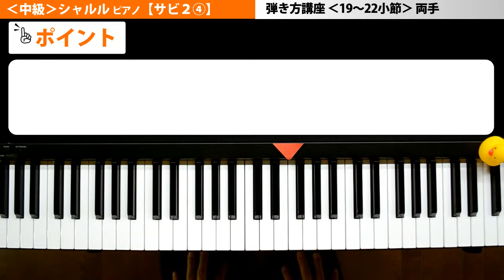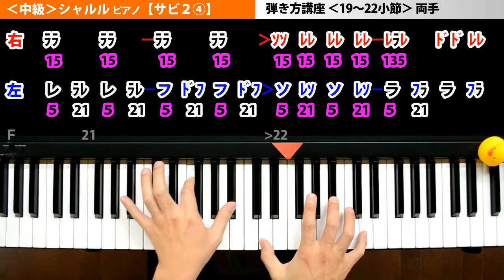[中級]シャルル(バルーン)ピアノ【ｻﾋﾞ2④】簡単 弾き方講座♪楽譜♪19～22小節両手｜K2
ボカロ「シャルル中級」です😄すでに初級は配信してるので、初めてこの動画を見る方は➡「シャルル初級

■□■引用元：バルーン須田景凪■□■
シャルル／flower

■[中級]シャルル ピアノ【弾き方講座まとめ】

■[初級]シャルル ピアノ【弾き方講座まとめ】

■マリーゴルドピアノ【弾き方講座まとめ】

■シュガーソングとビターステップ ピアノ【弾き方講座まとめ】

■ピースサインピアノ【弾き方講座まとめ】

■残酷なテンシノテーゼ ピアノ【弾き方講座まとめ】

■□■ご注意■□■